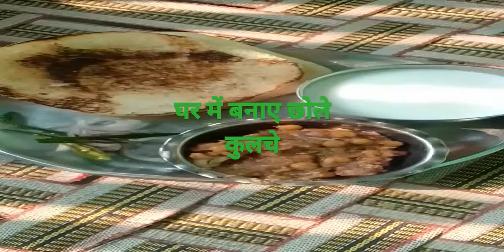स्वादिष्ट छोले कुलचे घर के